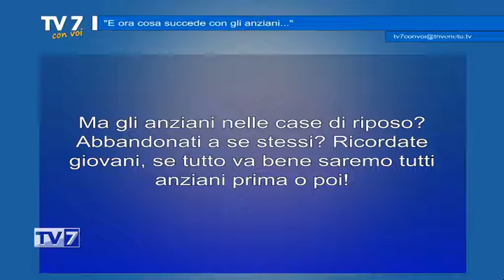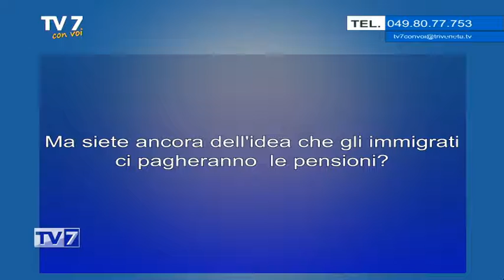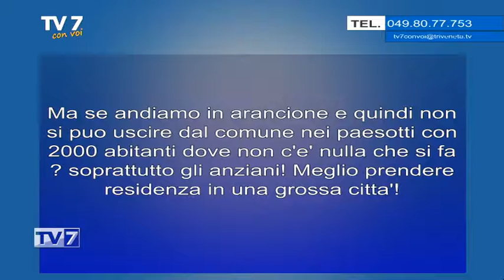Tv7 con Voi del 6/11/2020 - E ora cosa succede agli anziani (1 di 3)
Tv7 con Voi del 6/11/2020 - E ora cosa succede agli anziani

Ospiti:
- Elena Di Gregorio, segretaria generale dello Spi Cgil Veneto
- Nicoletta Biancardi, segretaria generale Spi Cgil Rovigo